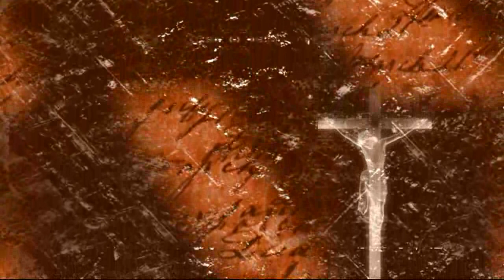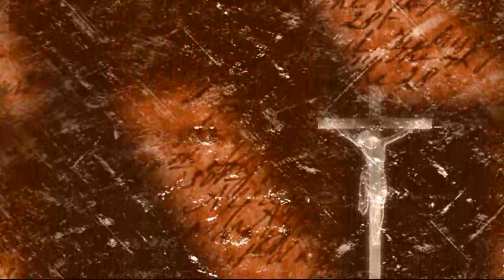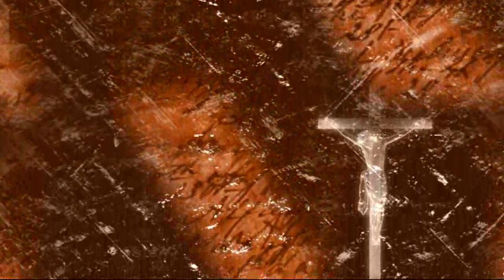Ang Bagong Tipan Sa Aklat Nang Corinthians 2 Audio Bible Full Tagalog Version